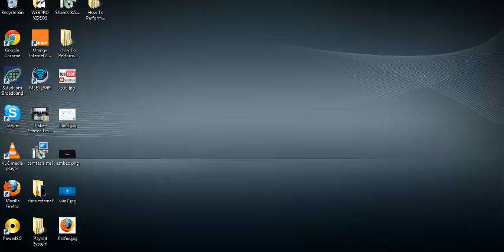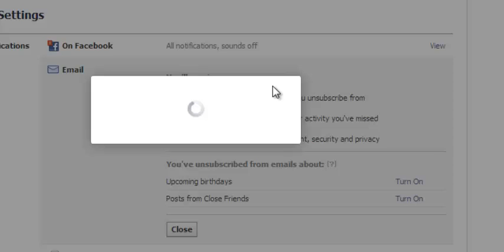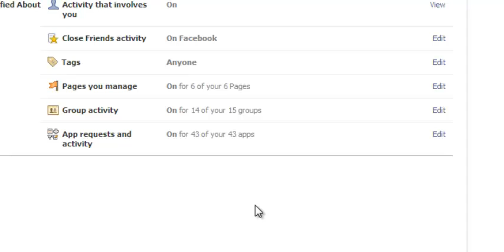How To Stop/Block Email Notifications From Facebook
How To Stop / Block Facebook Message / Notification Coming To Email or Gmail.